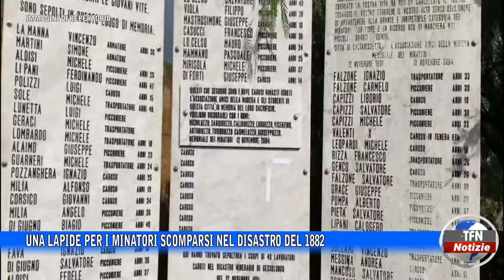Una lapide per i minatori scomparsi nel disastro del 1882